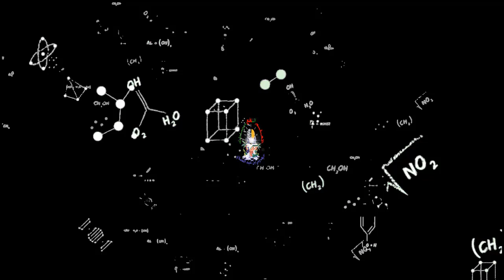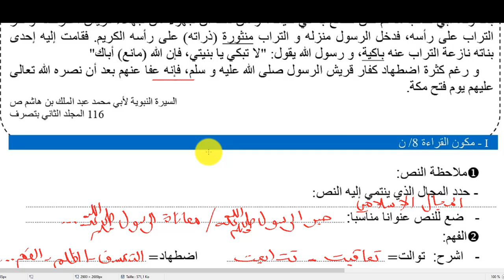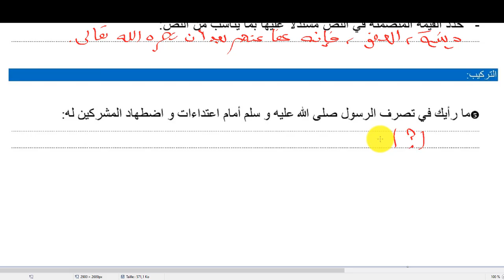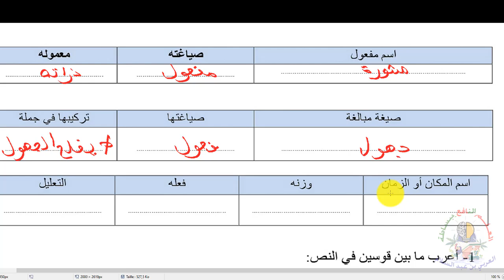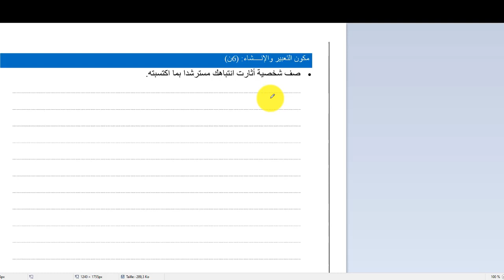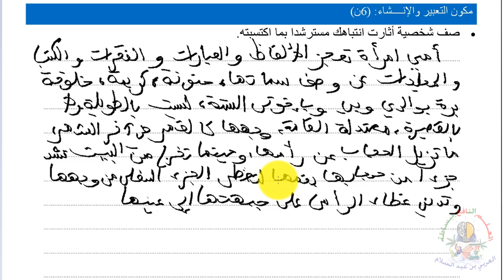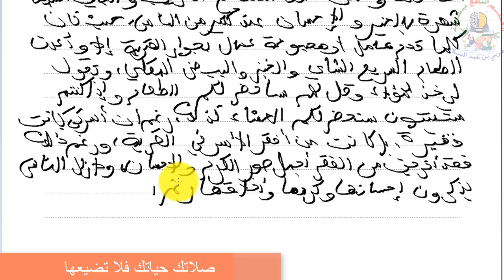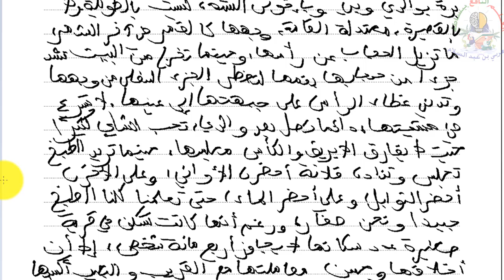تصحيح الفرض الأول اللغة العربية الثالثة إعدادي الدورة الأولى النموذج 3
💥رابط تحميل الفروض والامتحانات المحلية مع التصحيح جميع المواد 💥
✨عرض التميز الثالثة إعدادي✨
عرض التميز في الثالثة إعدادي لموسم 2023/2024
بعد ثلاثة مواسم من النجاح والتفوق مع تلاميذ الثالثة إعدادي، هذا الموسم سيكون أكثر تميزا من خلال:
1. الانخراط في مجموعة خاصة على الوتساب بعدد محدود ليكون العمل أكثر جدية.
2. الاستفادة من الدروس والتمارين والفروض على الوتساب.
3. الاستفادة من خمس مواد الرياضيات، اللغة العربية، الفيزياء، التربية الإسلامية، والاجتماعيات، وفي الدورة الثانية جميع المواد.
4. الإجابة على اسئلتكم مباشرة في المجموعات.
5. الاستفادة من متابعة خاصة في الفروض والامتحان المحلي والجهوي.
6. وذلك بثمن رمزي في مستوى الجميع، حتى يستفيد الجميع إن شاء الله.
وأخيرا للاستفادة من العرض، أرسلوا رسالة بعنوان عرض التميز الثالثة إعدادي عبر الواتساب إلى الرقم 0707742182